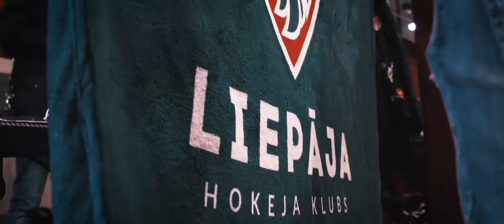HK Liepāja - 2018/19 sezonas noslēguma mājas spēle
HK Liepāja vs HK Lido
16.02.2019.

Šī liepājniekiem bja 2018./19. gada sezonas pēdējā mājas spēle, kuru noslēdza ar uzvaru, 5:4.